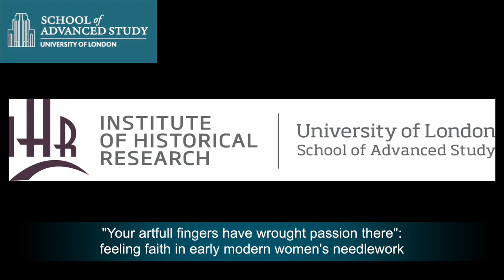"Your artfull fingers have wrought passion there": feeling faith in early modern women's needlework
11-10-13 Institute of Historical

Claire Canavan (University of York)

Emotional Objects: Touching Emotions in Europe 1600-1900

Emotional Objects aims to stimulate interdisciplinary debate concerning what objects can tell us about emotions, and what emotions contribute to material culture. In particular, it will explore the way the materiality of objects -- the very stuff of which they were made -- performed emotional work. In the course of the last decade, an emotional turn and a material turn have been identified as key events in historical scholarship. Nevertheless, the emotions and material culture have rarely been considered in combination. Emotional Objects aims to bring them together.